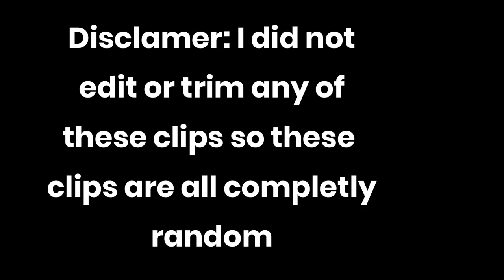1 Hour Worth Of Bridging clips (Clip Dump)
Description

P{EIFDOGVREDOFUCHJGRIUDJCFUIEJRDSIJFKESDESOI:DESAIODWESUIDWSEYUBDHJSEYUIKDESNUYFEWUYISDFENIUWYSDNIUEWSFIUYNEWSDYUWH#JKFRJSKCFKLJVRSDFGEHD&UYHJSTUYRFERUYFVW$EYUNRHVESDYUKCJHRNEWUISYKDNDEHWUY*ISCDNEKWUYSD JOIN RN RNRNRNR NN RNRN N R N NRRN playing w/ bedlessnoob mabye idk